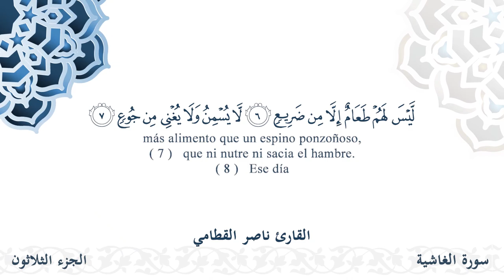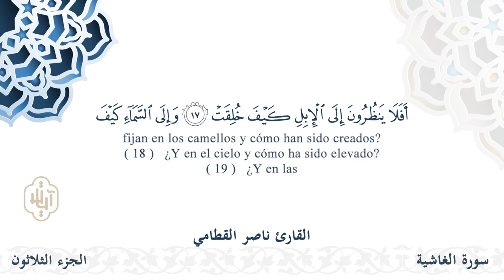سورة الغاشية - القارئ ناصر القطامي | مشروع